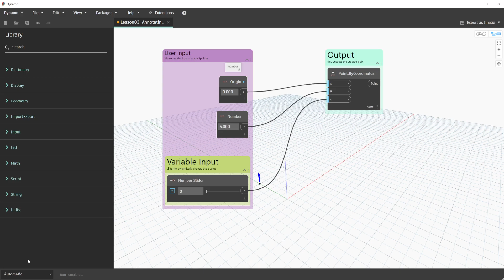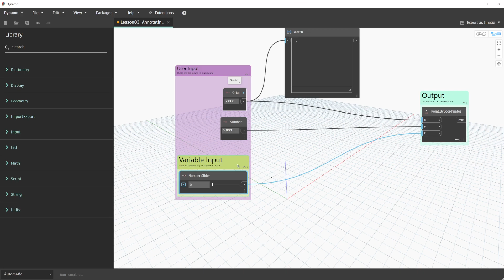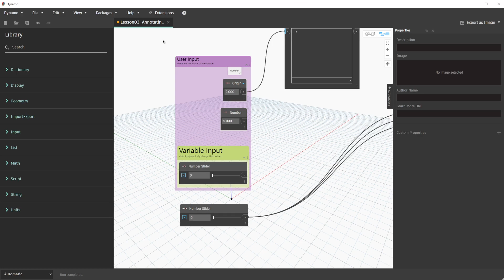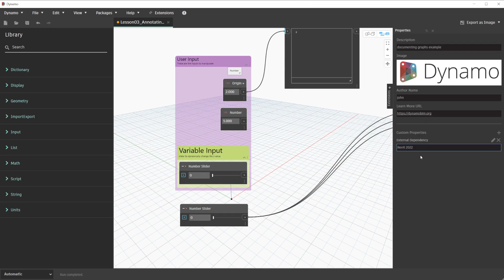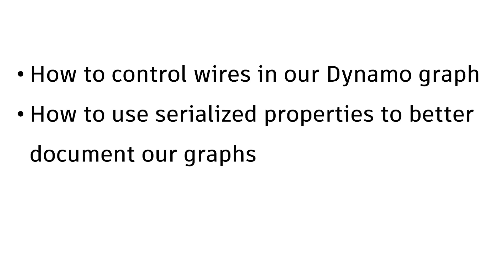Lesson 04 - Annotating and Documenting: Wire Interactions and Graph Properties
In this lesson, we're going to take a look at additional ways of cleaning up and documenting our Dynamo graphs.

By the end of this lesson, you're going to learn ways to interact with the wires of a Dynamo graph and take a look at further documentation strategies for serializing properties within our Dynamo graphs.